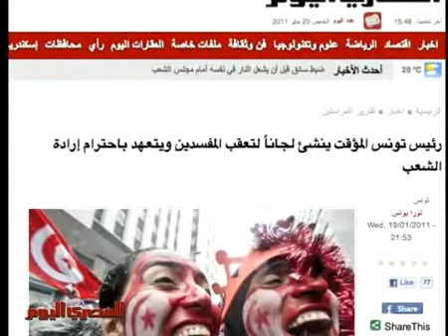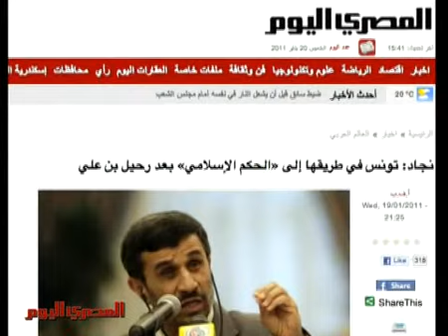مطالبات تونسية بإسقاط وزراء «بن علي»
تظاهر نحو 3000 تونسي بشارع الحبيب بورقيبة بالعاصمة التونسية، احتجاجا على تشكيلة حكومة الوحدة الوطنية، وقد أعلن الاتحاد العام التونسي للشغل وحزب التكتل الديمقراطي من أجل العمل والحريات انسحاب .وزرائهما من الحكومة الجديدة احتجاجا على وجود وزراء ينتمون لعهد الرئيس التونسي المخلوع.